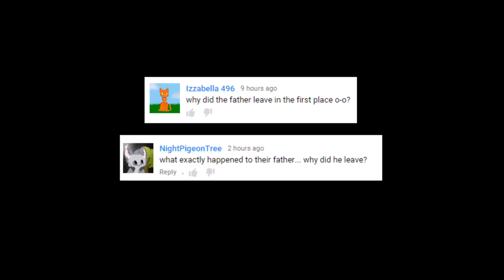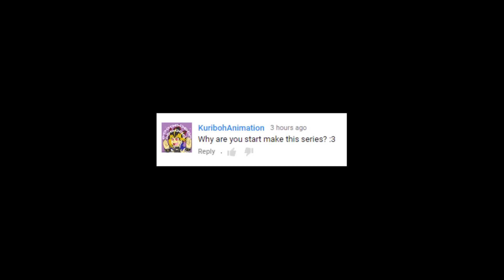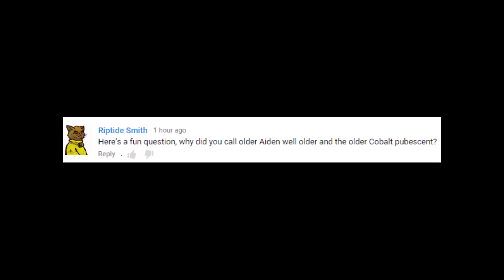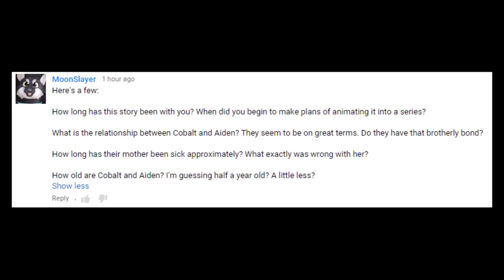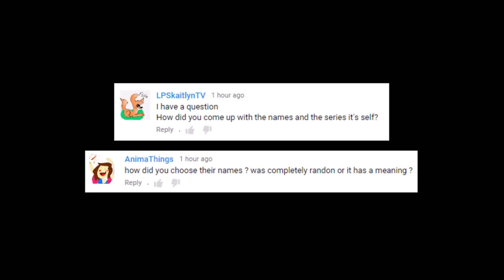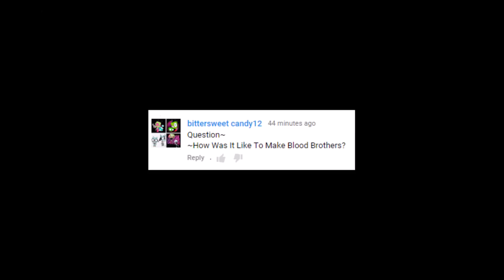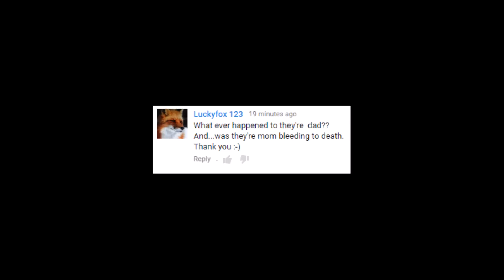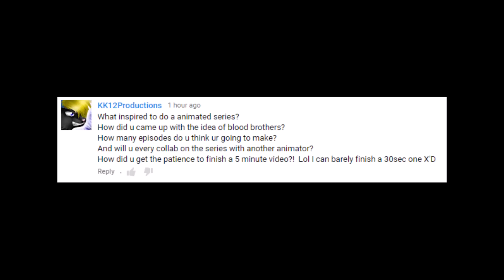BLOOD BROTHERS Q&A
excuse my voice. I recorded this early this morning and was still half asleep for the majority of the video XD

If I left out anyone's questions I am sO SORRY. The video is too long as it is and hhh it would've been like 11 minutes.

I hope I'm not too boring for ya guys!!